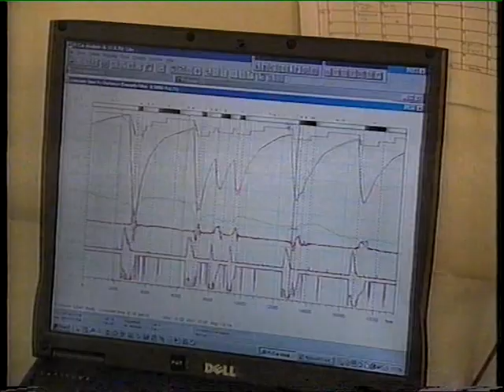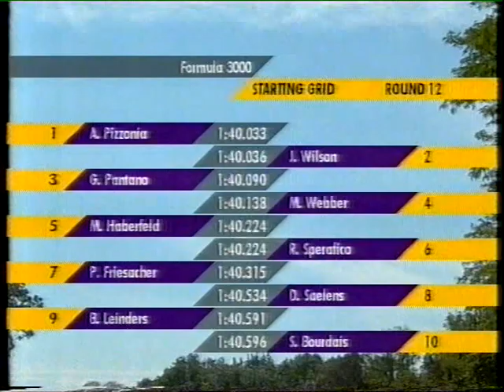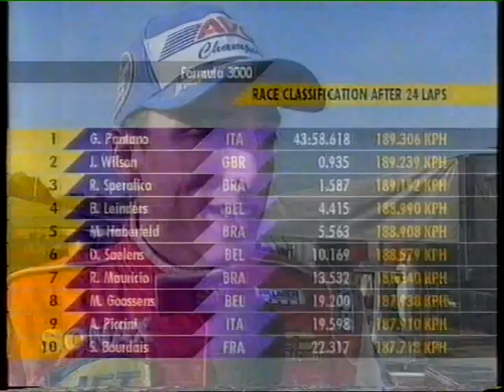International Motor Racing 2001 - Monza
Now my next upload is a trip into the unknown as for the final round of the 2001 season F3000 headed to Monza for the very first time. With the title already decided only pride is to play for who would end the season in style.